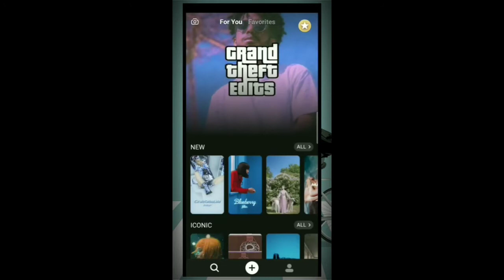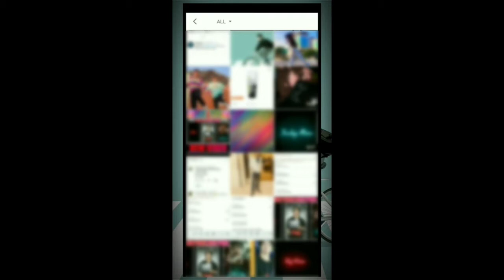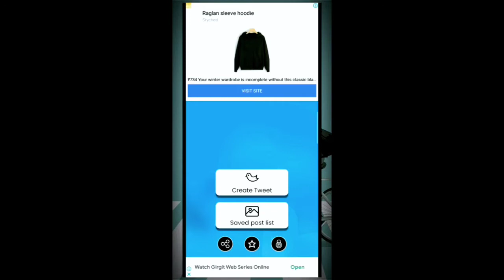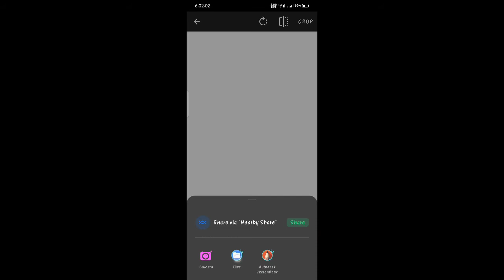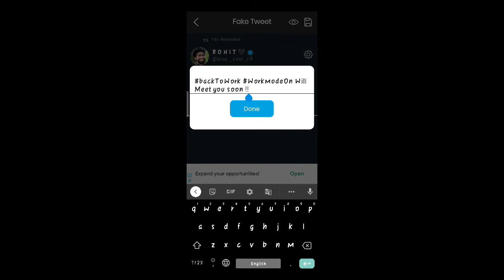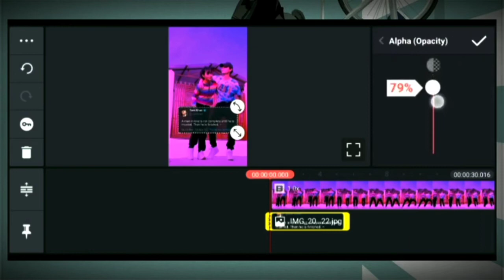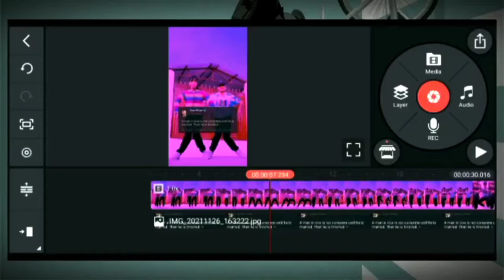Pink Colour Fake Tweet Reels Editing / Trending Instagram Reels 💯 / Rohit Editz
APP LINK

79